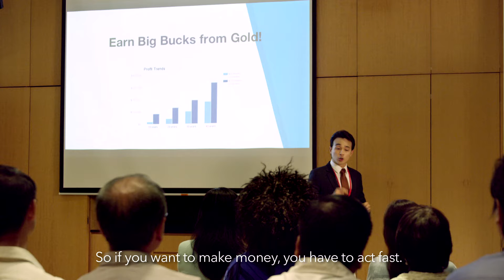Beware! Investment Scams- ASK.CHECK.CONFIRM.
Too good to miss? Think again.

Investment scams often promise unrealistically high or guaranteed returns.
Do not be pressured into making a decision quickly.
Before you commit to an investment, be sure to do your homework.

An Investment Education Initiative by:
SIAS and MoneySENSE